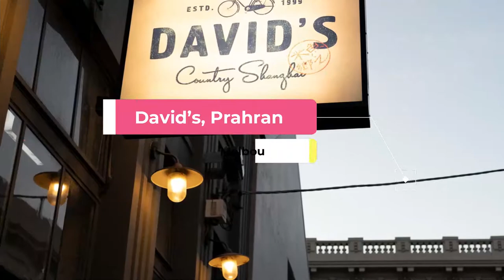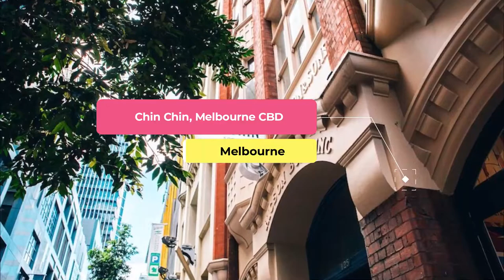Top 10 Best Restaurants to Visit in Melbourne, Victoria | Australia - English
Setting the criteria for our list of the 10 best restaurants in Melbourne was the easy bit. Anywhere we felt compelled to revisit again and again was instantly in. We’re excited to give you Melbourne’s top 10 restaurants to visit in Melbourne, presented in no particular order. In our list surely the ultimate guide to the best restaurants in Melbourne – you’ll find it all: the best new openings, classic cheap eats. In this video, we are going to discuss top 10 restaurants in Melbourne and the finest places to eat in Melbourne. Our esteemed viewers are in for a treat today, and they must dine in these best restaurants to visit in Melbourne to get the real taste of some of the most delicious dishes ever cooked.

What they all have in common is that they serve some of the best dishes in Melbourne best restaurants for any budget, with service befitting the setting. In short, if you’re looking for a great meal, you’ve come to the right place.

Melbourne has no shortage of excellent restaurants in Melbourne. Almost every month, there is another new spot to eat opening in the city. Since we are spoiled for choice on where to dine, it might be hard to pick where to eat next. So to help you figure out the places you need to try, we've gathered up a bucket list of the best restaurants in Melbourne that you won't regret going to.

There are many beautiful restaurants in Melbourne. Australia has some of the best restaurants in Melbourne. We collected data on the top 10 restaurants to visit in Melbourne. There are many famous restaurants in Melbourne and some of them are beautiful restaurants in Melbourne. People from all over Australia love these Melbourne beautiful restaurants which are also Melbourne famous restaurants. In this video, we will show you the beautiful restaurants to visit in Melbourne.